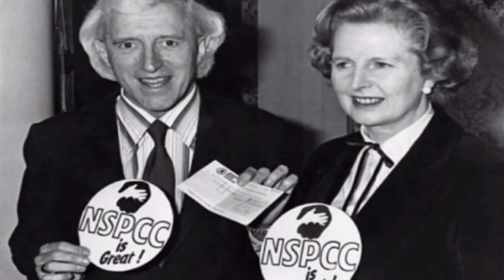Top 10 Haunted Video Games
Video games are capable of igniting many different kinds of emotional responses from their players. It’s a wonderful interactive medium that can lead a player to feel and respond in unique ways when given the agency – or have it taken away – while navigating through a virtual world. Horror games in particular are known for eliciting powerful responses; frightful narratives have become more immersive than ever. But in the past, there has been cases where games manage to frighten players when they normally shouldn’t be. We’re talking games that are rumoured to be haunted; the ones that have left players feeling uncomfortable, or in the presence of something otherworldly outside of the images on their screen. So today, we’re going to explore these particular titles in our list of the top 10 haunted video games. And warning, some of this is rather spooky.

More Videos You Might Like:
TOP 10 GAMING UPLOADS:

Edited By:
Lucy McPhee